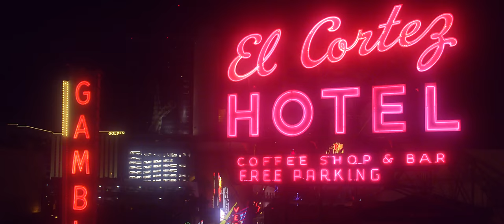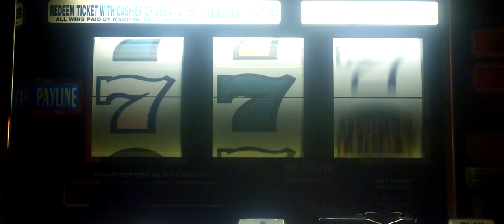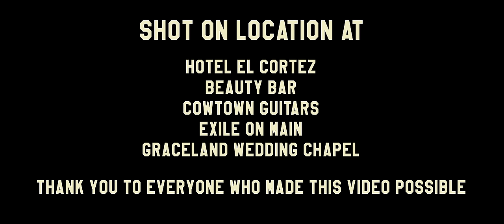Nikki Lane - "Jackpot" [Official Video]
Directed by: Chris Phelps

Executive Producer: Darin Feinstein
Produced by: Roxie Amoroso
Director of Photography: John Kelley
Hair/Makeup/Wardrobe: Terin James